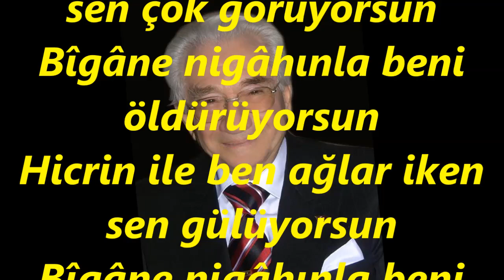Alâeddin YAVAŞÇA-Bilmem Niye Bir Buseni Sen Çok Görüyorsun (HİCAZ)R.G.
SOLİST:
*ALÂEDDİN YAVAŞÇA*
VİDEOYU YAPAN
*RECEP GAYRETLİ*
GÜFTE: İHSAN BEY
BESTE: YESÂRÎ ÂSIM ARSOY
USUL: SENGİN SEMÂÎ
MAKAM: HİCAZ
Bilmem niye bir bûseni sen çok görüyorsun
Bîgâne nigâhınla beni öldürüyorsun
Hicrin ile ben ağlar iken sen gülüyorsun
Bûse : Öpücük, öpüş, öpme
Bîgâne : Yabancı; ilgisiz, kayıtsız
Nigâh : Bakmak, nazar etmek; bakış
Hicr : Ayrılık, ayrılma; sayıklama, saçmalama; bırakma